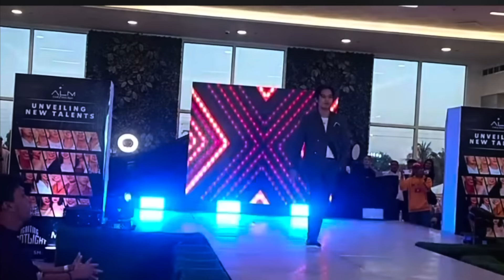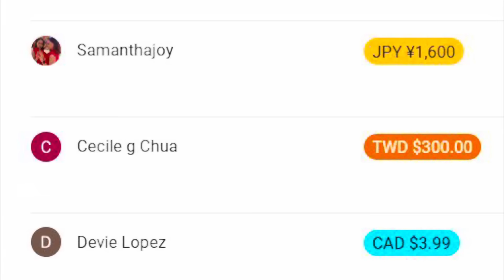KALINGAP MODEL RUMAMPA SA SM DAET | CARLA, VEANCY MEDIT & JACQ | KALINGAP RAB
VLOG - 1442 | REACTION VIDEO | FASHION SHOW

ate melissa
 @Kalingap RAB
 @Pugong Byahero
 @Vergilyncares2.0 official Mix Vlog
 @The Hungry Syrian Wanderer
 @Rene OC